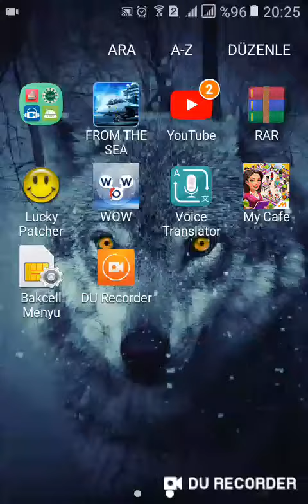Words Of Wonders Bolshoi Theatre Level 1 Complate